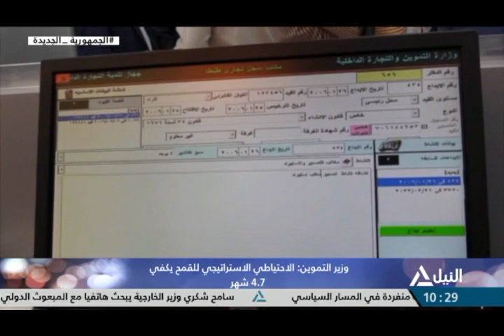من القاهرة 20-08-2023 فقرة الأخبار